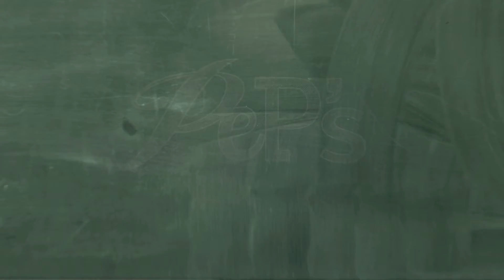PeP's - parents, élèves, profs - Compilation 59 - Les élèves 7